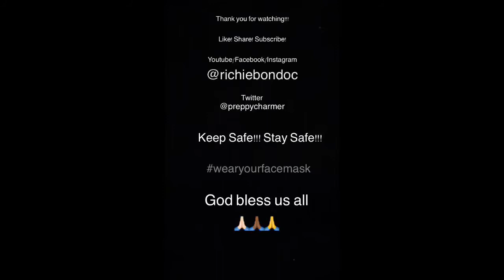Studded Face Mask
Fashionable face mask in studded details ❤️🙂👍🏻🇵🇭